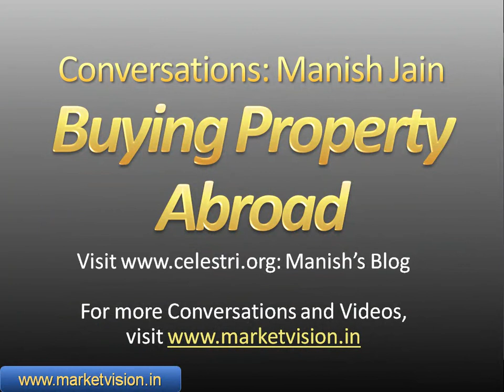US Housing: Should Indians Rush To Buy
Deepak Shenoy speaks with Manish Jain, MProfit about whether it makes sense to buy properties in the US, for an Indian. What to look out for, and what to consider.